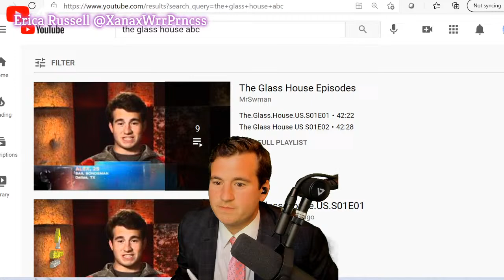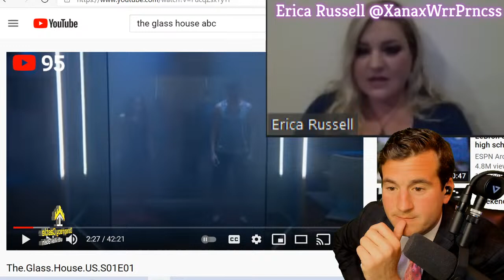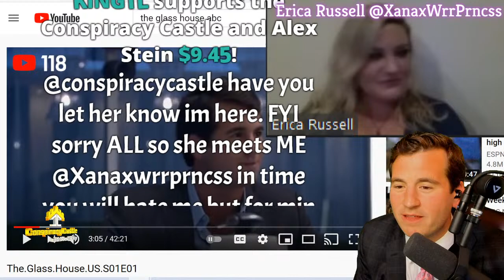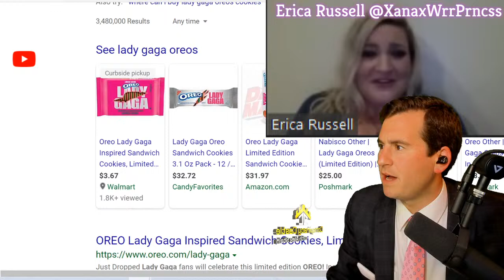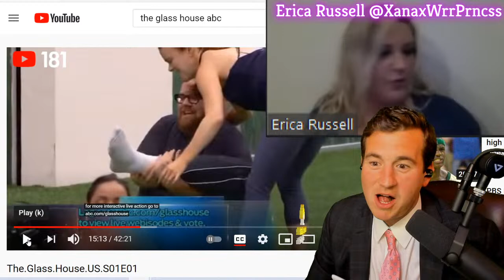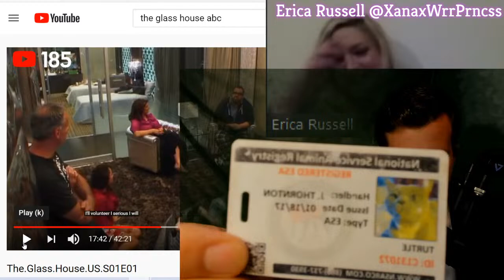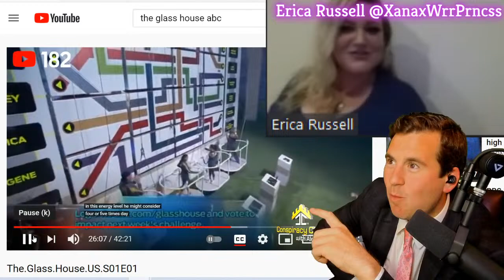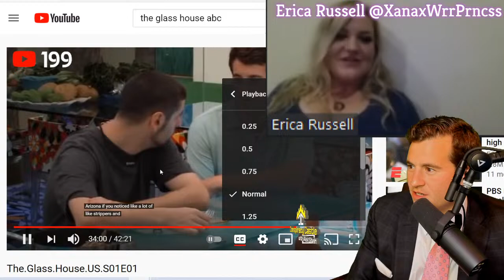CC33 Sunday Night "Glass House" Reunion with Special Guest Erica Russell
Tonight we Welcome, Erica Russell, my Arch Nemesis from my short time on the 2012 reality tv show, The Glass House on ABC.
Erica's Twitter - XanaxWarrPrncss